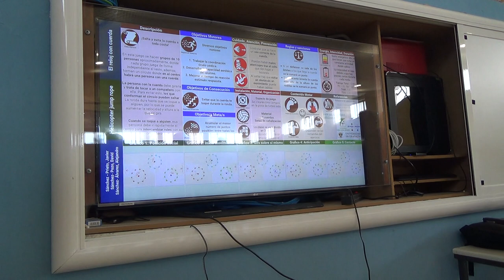El reloj con cuerda 4R 00141